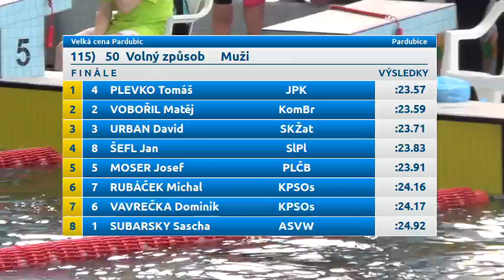Velká cena Pardubic 2015 - 50 volný způsob muži